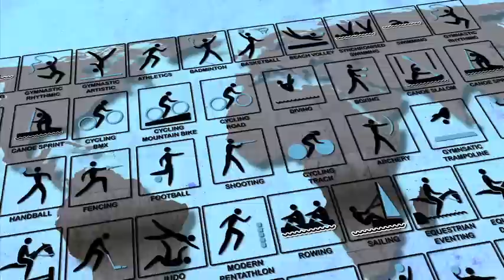El test olímpico de José Manuel Calderón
El base de la selección española se somete a nuestro test olímpico. En el horizonte, los Juegos Olímpicos de Londres, donde el conjunto de Scariolo opta a todo.